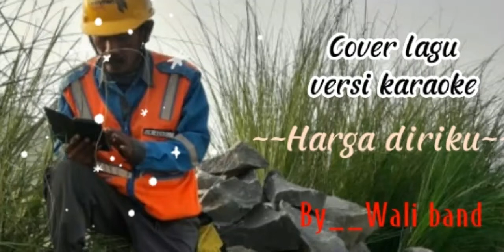Cover lagu --Harga diriku~~Wali "versi karaoke"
Cover lagu
HARGA DIRIKU__WALI BAND
Versi karaoke.